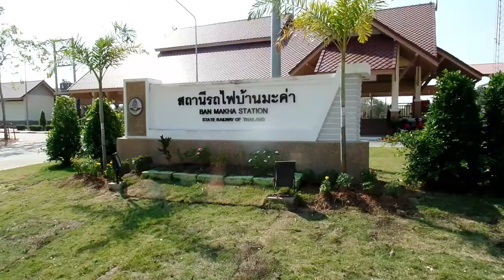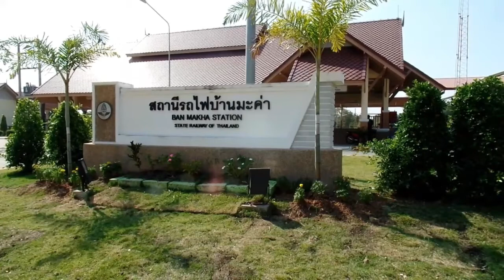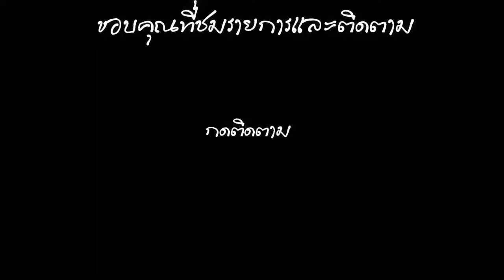สถานีรถไฟบ้านมะค่า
สถานีรถไฟบ้านมะค่า ในหมู่บ้านที่เงียบ ในอำเภอสูงเนิน